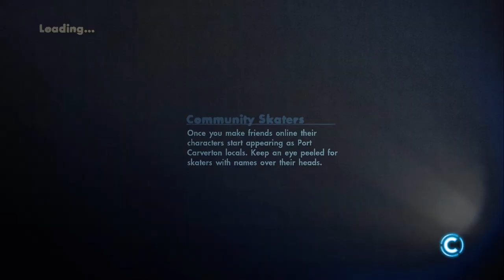The Double Bridge Gap Redemption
I have redeemed myself